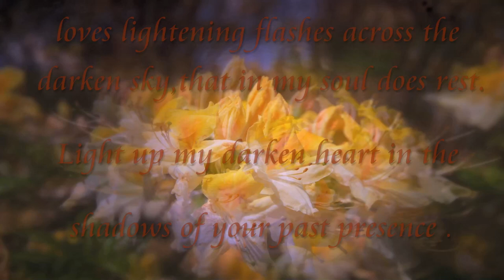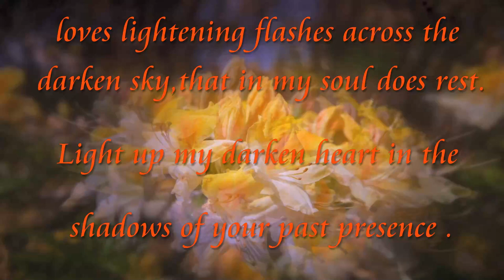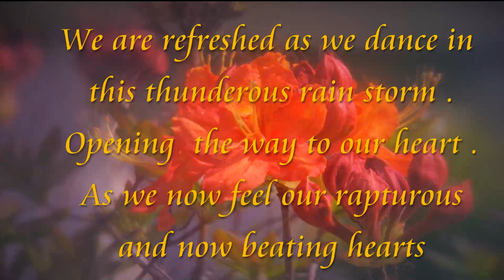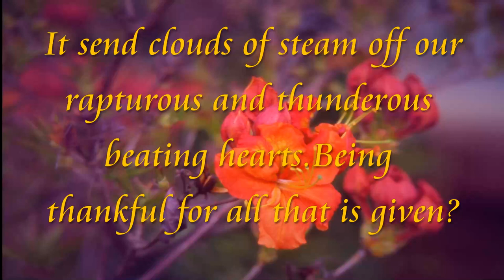Oh to what would have been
life takes many twists and turn but if we are wise this enables us to grow stronger